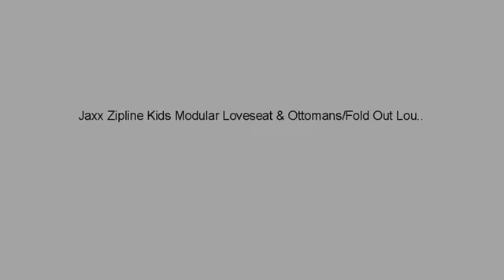MUST SEE Furniture Review! Jaxx Zipline Kids Modular Loveseat & Ottomans/Fold Out Lounger, Bluebe..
Multi-position foam loveseat for kids with matching ottomans that easily converts into a lounging platform or play table Filled with a safe and supportive polyurethane foam Soft and durable microsuede covers are both removable and machine-washable Dimensions (inches): 40"L x 20"W x 16"H (loveseat), 40"L x 40"W x 8"H (lounging platform) Made with pride in the USA (Atlanta, GA)